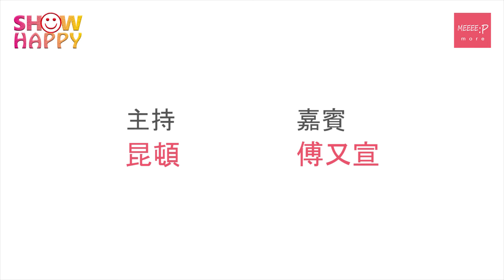《Show HAPPY》傅珮嘉回憶錄製好卻被抽起的第二張EP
傅珮嘉話自己總係有轉公司嘅宿位，一係就係合約問題，一係就係公司改組！佢話驚爆當年第二張EP班底好強勁，由陳輝陽同黃偉文包辦，但錄製完之後就慘被抽走！

Show Happy
主持：昆頓
嘉賓：傅珮嘉